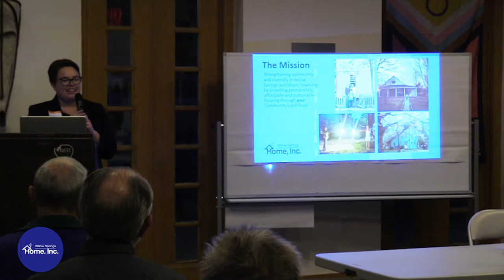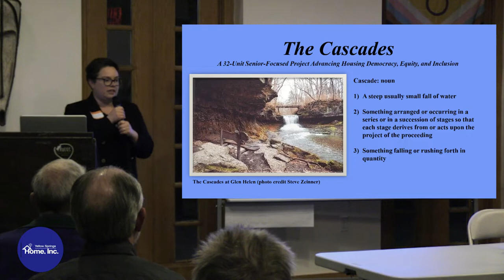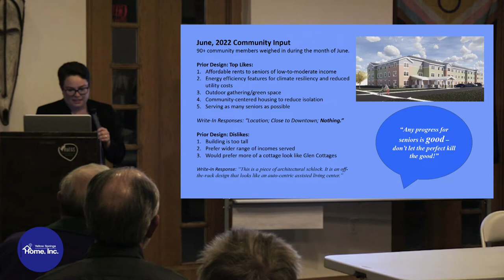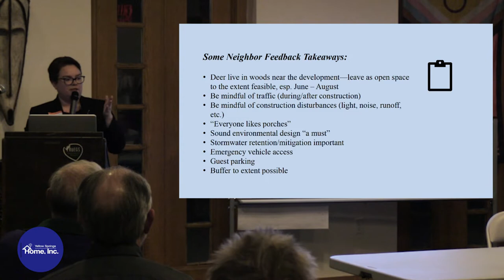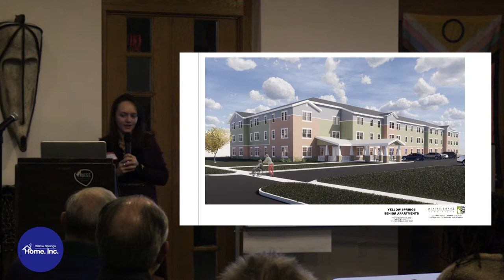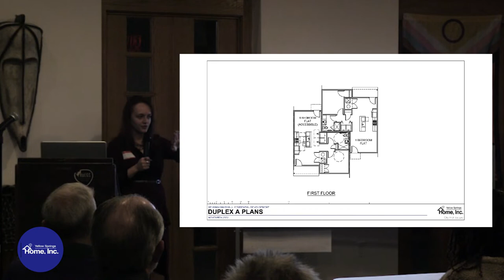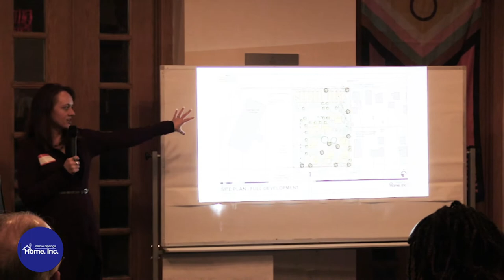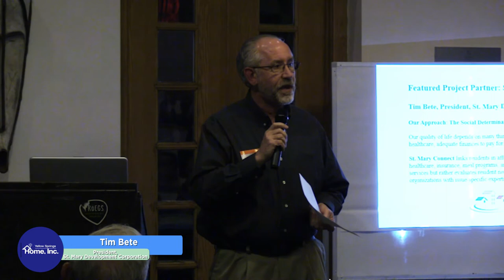YS HOME, INC. | COMMUNITY PRESENTATION: THE CASCADES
11-17-22